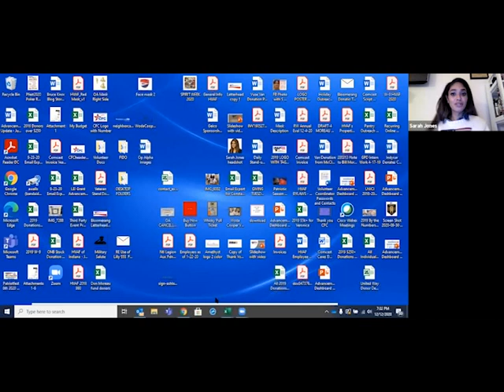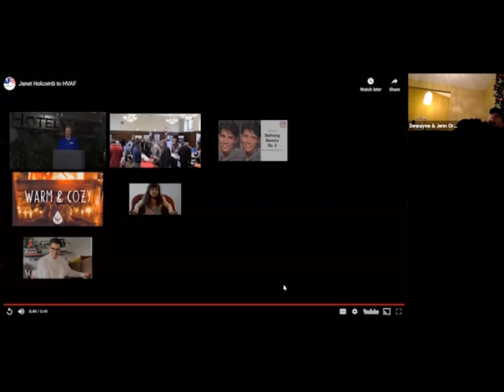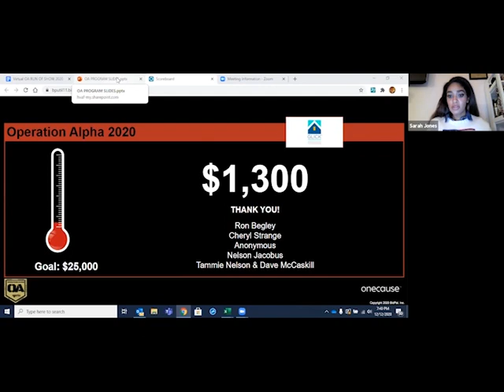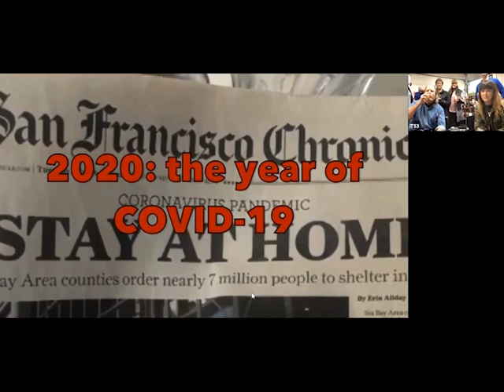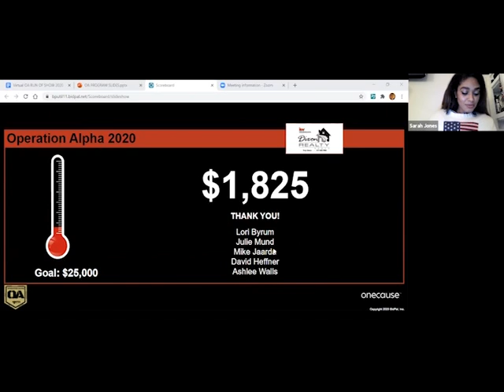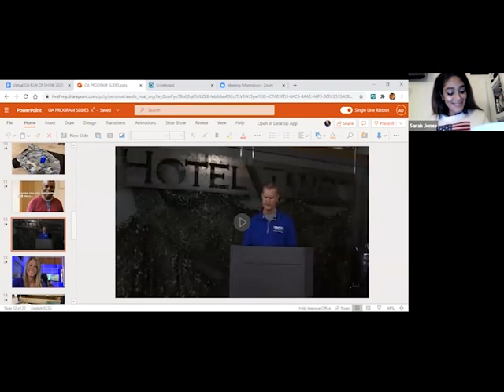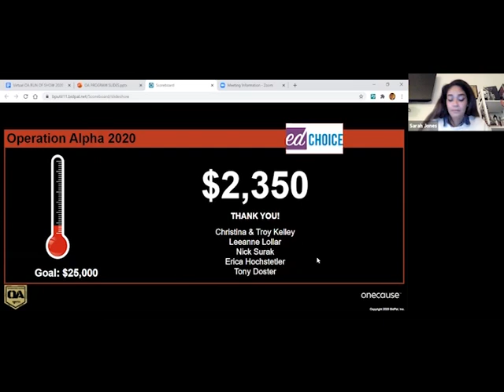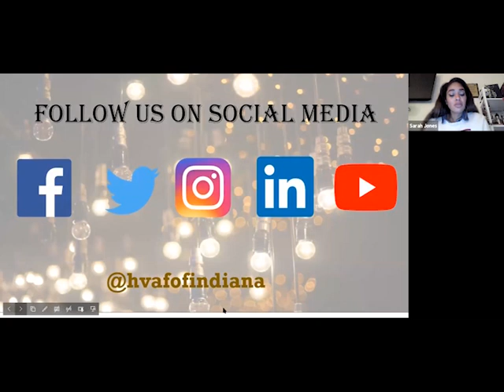Virtual Operation Alpha 2020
Although we could not meet in person... we had a blast drinking whisk(e)y, smoking cigars, and supporting our HoosierHeroes over Zoom! For those who missed it, or want to relive it again, here is the recorded event!